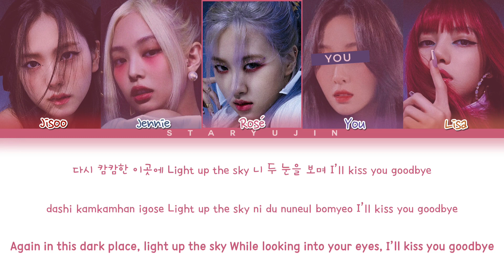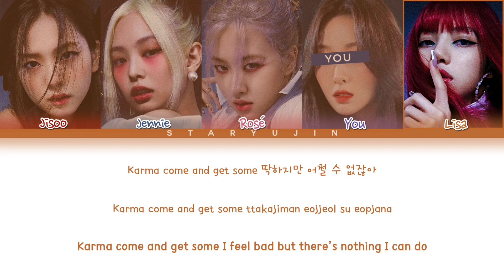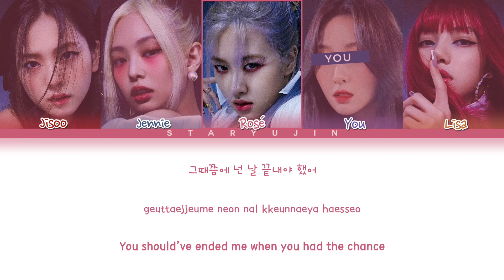[Karaoke Ver.] BLACKPINK "How You Like That" Lyrics (5 Members Ver.) || REQUESTED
• Song: How You Like That
• Album: 'How You Like That'
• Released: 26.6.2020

• Colors:
Red - Jisoo
Navy Blue - Jennie
Pink - Rosé
Purple - You
Brown - Lisa

• Line Distribution:
1. You - 27.2
2. Jennie - 26.8
3. Rosé - 26.5
4. Lisa - 25.2
5. Jisoo - 23.8

Layout Inspiration: Jaeguchi